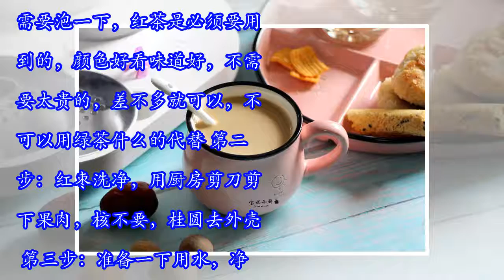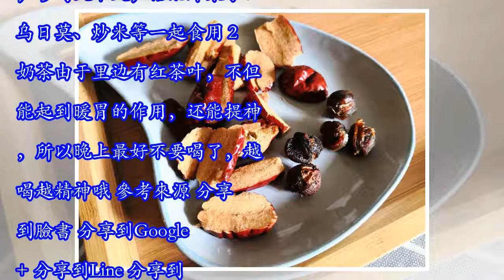【红枣奶茶】 解春困它比咖啡好，食材家家都有，精力充沛，补血养颜，女人要喝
分享無限 媽媽育兒 檢舉此篇 春天来了，午后的太阳更是暖洋洋的。“春困秋乏夏打盹”，上午还好，一到下午就犯困，影响到了工作效率，好多人一犯困马上想到的是冲一杯咖啡，其实还有一种比咖啡更好的饮品，非常非常的适合春季喝，它不光好喝，还有保健作用，关键的一点是自己在家就能做，食材不用特意去买，几乎每家都有。 宝妈推荐的这个饮品就是奶茶。说起奶茶，我可是情有独钟，在内蒙古长大，牧区一年四季奶茶飘香，那里的奶茶是咸味的，搭配馅饼、乌日莫、炒米、炸果子，是蒙古人天天必吃的美食，瞧人家那身体多壮实。说起这个奶茶，咱们住在城市里不比牧区，他们用的是砖茶，放的是鲜牛奶，我们就地取材，做一款更特别的奶茶，让它更具现代特色，放点红枣补血养容颜，尤其是春季，补维生素、增强免疫力，喝茶也能变得更美丽，每天一杯气色倍儿红润。 奶茶，这里除了牛奶，用到的肯定还有茶叶，非红茶莫属。红茶适合一年四季，尤其是春天提神解春困，春季不要过早贪凉，红茶温胃强健身体，春天喝，口腔滋润不干，不春燥，尤其是红茶的抗衰老功效比西兰花、大蒜、胡萝卜等还要好，真是不可多得的好食材，女性朋友们不要错过哦！ 这款红枣奶茶适合男人喝，适合女人喝，适合春天喝~ 【红枣奶茶】 准备食材： 大红枣2个，红茶5克，桂圆5个小的（根据个人体质选择，也可以不放），纯牛奶1袋（200毫升），水300毫升 制作过程： 第一步：准备好食材。我用的红枣是软的，...